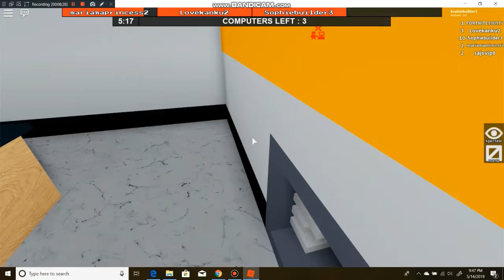Flee the Facility - SSGaming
*NEWS* I got a new screen recorder! So I won't have a stupid watermark in the middle of the screen ^w^
Sorry for some weird transitions. I had some complications filming.

Btw, I'm hoping to play some Minecraft in the future.

Any reccomendations? Put in the comments down below :)

- SSGaming Productions